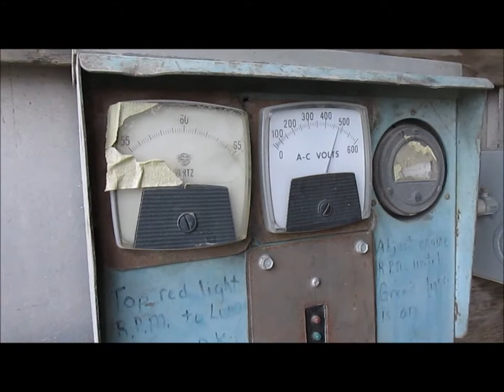Marathon Magna Plus generator set for sale | sold at auction November 20, 2014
Marathon Magna Plus generator set
Detroit Diesel 4030-C four cylinder diesel engine
Unit No. 4A-82751
1,560 maximum RPM
Marathon Electric Magna Plus A/C generator
Model 362PDL1604
Frame No. 362
1,800 RPM
60 Hz
Three phase
Rockford PTA-11122 PTO
Serial 382753
Westinghouse ABI circuit breaker
Category No. DLA
Style No. 455D737G14
400 amps
Sorgel single phase transformer
15 kVA
60 Hz
Serial X90721-2
Westinghouse safety switch
(4) Federal Pacific cut off switches
(2) 600V AC volts
50 HP
60 amps
Diesel tank
64"L x 24" diameter

View  Weerts Companies aggregate spread video

It was located in Winnebago, MN, and we sold it to the highest bidder for $5,500.